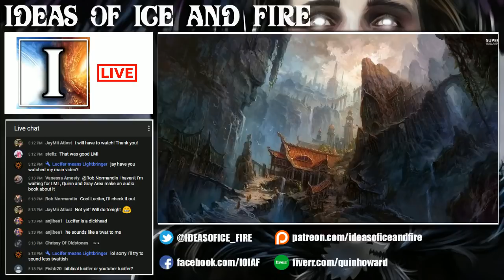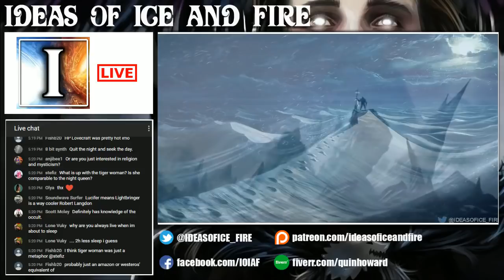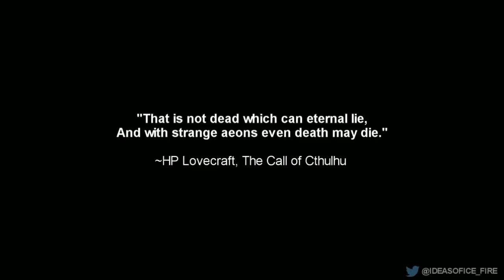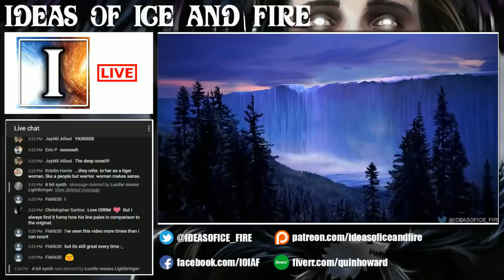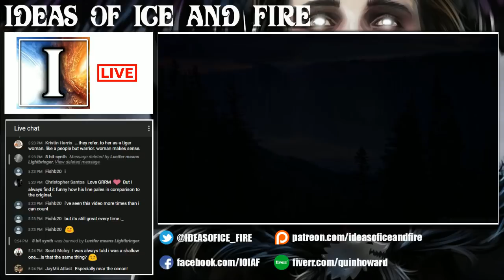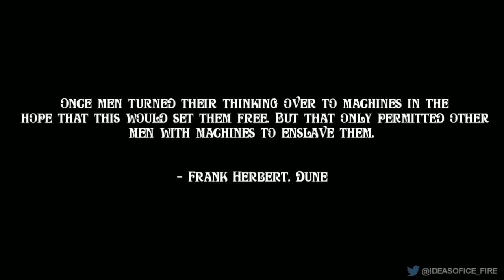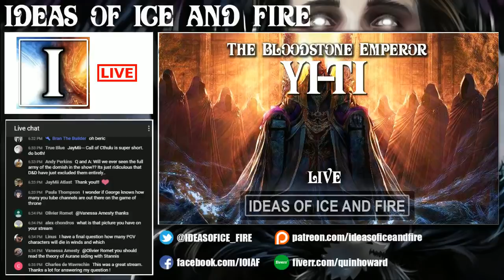ASOIAF Theories & Discussions: The Bloodstone Emperor of Yi-Ti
Just sharing my ideas one of my favorite book series, A Song of Ice and Fire by George RR Martin. This video may contain spoilers for those of you who are not up to date with the series. That goes for the HBO show and the books.

I'm just speculating and guessing on some ideas that I have on how future events will transpire in the series. Keep in mind however, I know nothing.